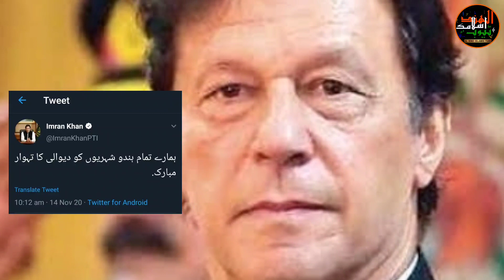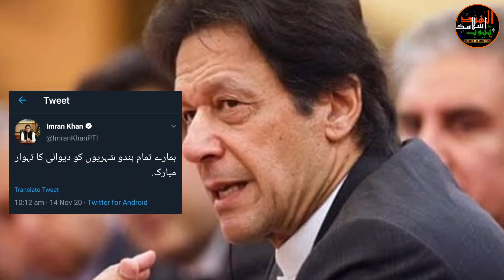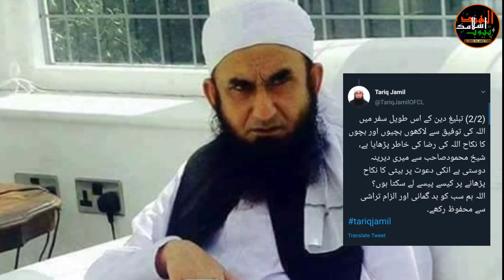M Tariq Jameel par laga bada Ilzam Maulana ne diya jawab | Munawwar Rana ne diya Yogi k khilaf bayan